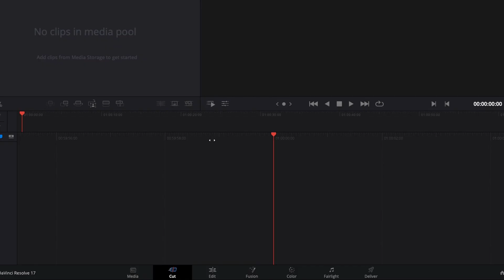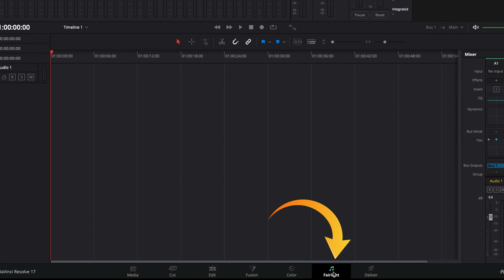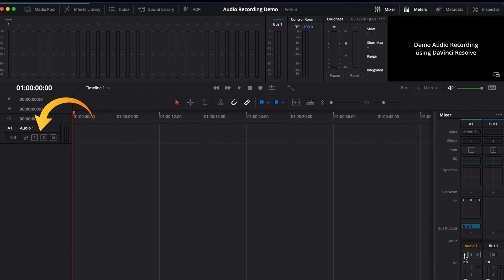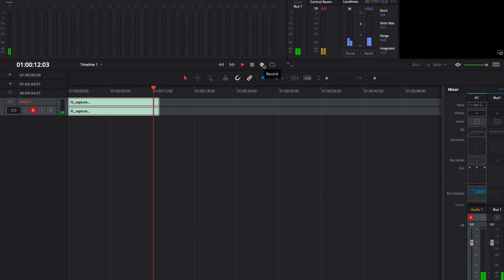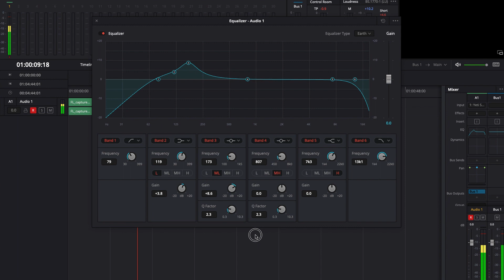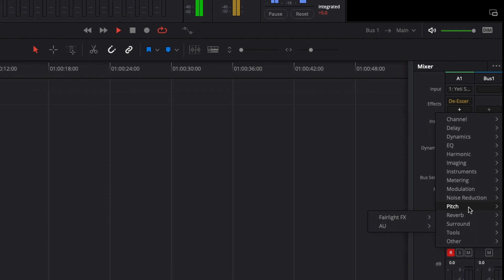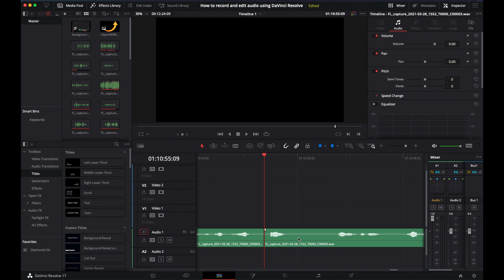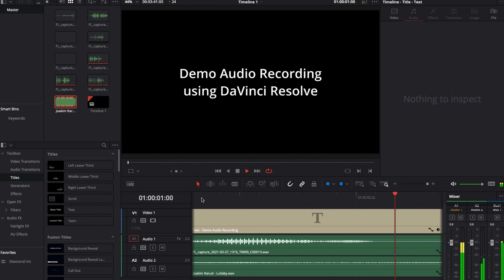How I record and edit my audio using DaVinci Resolve | How to edit audio in DaVinci Resolve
In this video, I will show you how I record and edit audio at home using DaVinci resolve. If you also make youtube video from home, this video is for you. What are the basic audio setting for DaVinci resolve, some practical ideas I encounter while recording the audio and so on. You will also learn, how do you pitch the recording devices in davinci resolve to record a audio. The basic audio equalizer (EQ) setup and fixer in Davinci resolve for beginner. What kind of audio effect you should be using and how to add and remove audio effect in davinci resolve. This very consist of everything you need for a home base studio kind of record.

Timestamp:
00:00​ | Intro
00:40​ | Yeti Blue mic setting for YouTube video
01:19​ | How to pitch, connect Yeti Blue into DaVinci Resolve
03:17​ | How to record audio in DaVinci Resolve
03:45​ | Yeti Blue setting for better sound
05:36​ | Best audio EQ setting for Yeti blue Mic
07:57​ | How to add, remove audio effect in DaVinci Resolve
09:28​ | How to edit audio in DaVinci Resolve
10:06​ | How to record audio directly in DaVinci Resolve
10:44​ | How to add background music in DaVinci Resolve